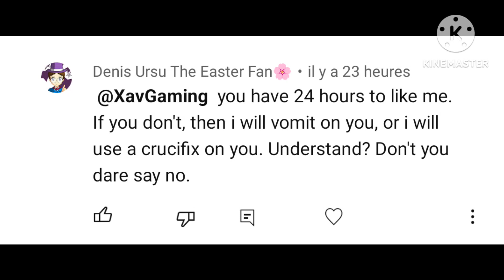No!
@denis_ursu5487, I'll never ever like you forever